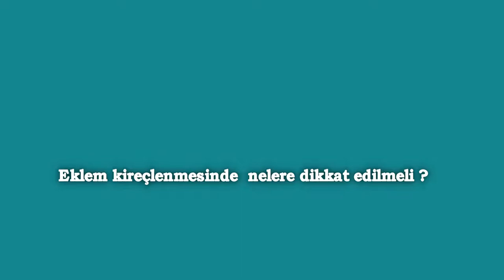Dr. Suat Günsel Girne Üniversitesi Hastanesi - Eklem Kireçlenmesi